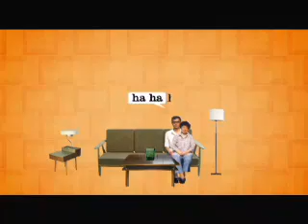Perception Reel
Perception Show Reel - 2007
- Music written, performed, produced and mixed by DLP.
- All sound designed/edited by DLP with ProTools on a Mac.